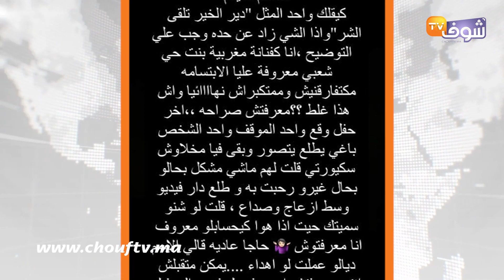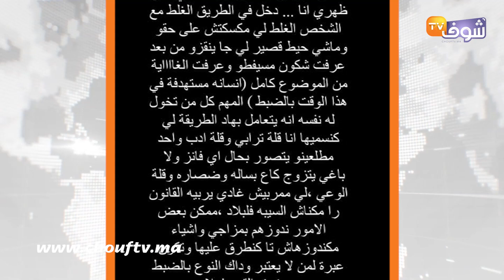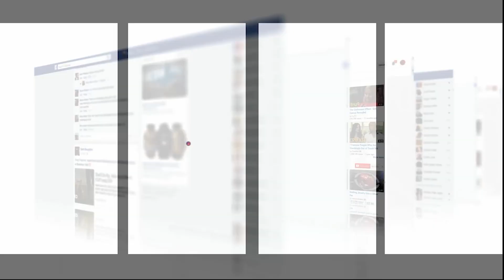القضية سخنات مابين المغنية دنيا بطمة و هشام الملولي بعدما طلبها للزواج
من بعد ما انشر هشام الملولي فيديو كيجمعو بالمغنية دنيا بطمة، في إحدى الملاهي الليلية بطنجة، هاد الفيديو خلق ضجة كبيرة و خلى الكل كيتسول أشنو كيجمع دنيا بطمة بهشام الملولي.